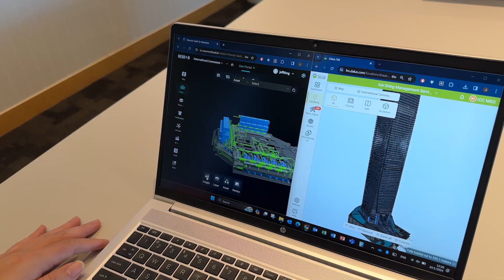Preventive Maintenance with 100% digitalised checklist form and records